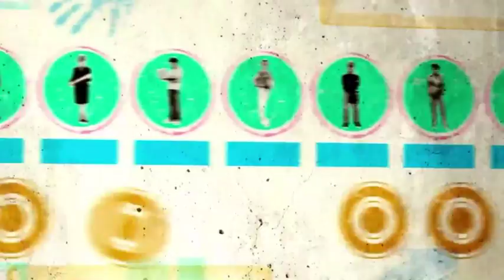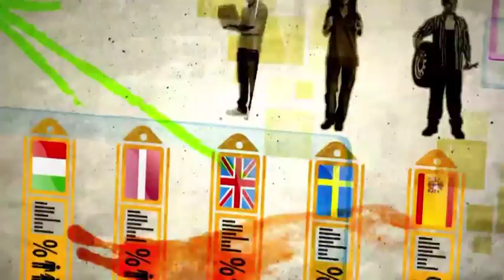Garantías para los jóvenes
5,5 millones de jóvenes menores de 25 años se encuentran en situación de desempleo en Europa en la actualidad.
Esto representa casi el 23% del total y en algunos lugares, como en España y Grecia, la situación es todavía peor con un índice de desempleo juvenil superior al 50%.

Pero hay soluciones. Una de ellas se llama "Garantía para los jóvenes".

La Comisión Europea ha identificado el programa Garantía para los jóvenes, dirigido a jóvenes menores de 25 años, como uno de los mejores métodos para la reducción del desempleo. Es por ello que ha solicitado a todos los países miembros de la UE que apliquen estos programas.

Con el programa Garantías para los jóvenes, nadie se queda atrás. Los países se aseguran de que se ofrece a todos y cada uno de los jóvenes europeos un trabajo o formación como aprendices, prácticas profesionales o más formación académica en un plazo máximo de cuatro meses tras haber finalizado sus estudios o su último trabajo.

Algunos países como Finlandia y Austria ya lo están haciendo. Y funciona.

El funcionamiento de la garantía puede variar de un país a otro, porque un mismo modelo no vale para todos. Lo que importa es el resultado: que ningún joven se quede solo sin apoyo y sin la oportunidad de encontrar un buen trabajo.

La UE está tratando de ayudar a los países a poner en marcha estos programas. Tú también puedes contribuir si haces oír tu voz y ayudas a promover el programa Garantías para los jóvenes en tu país.